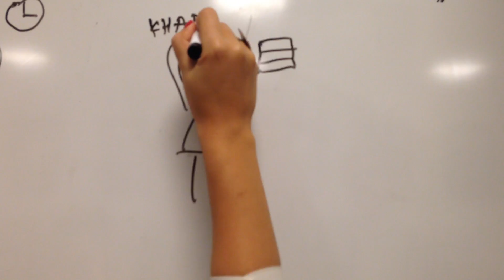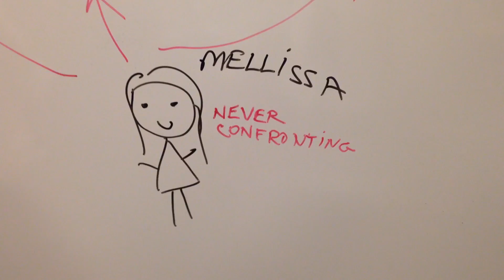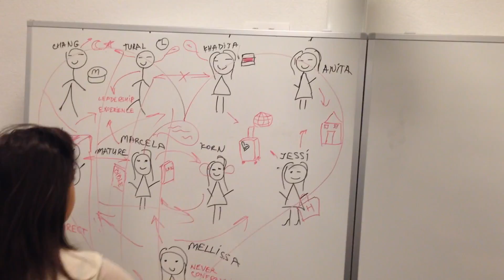Lewis model examples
This video is about Class